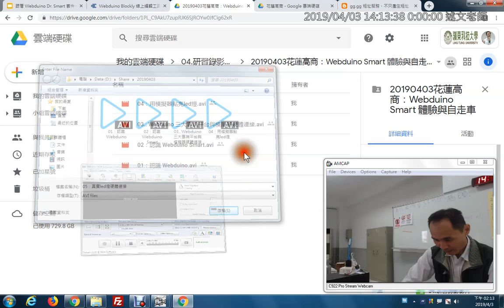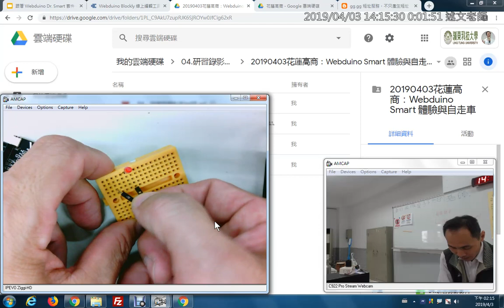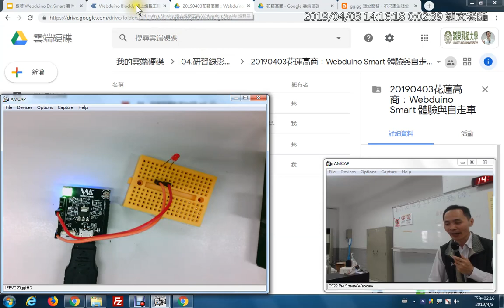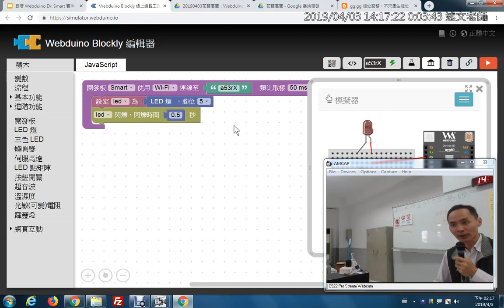05：用模擬器點亮真實 LED 燈